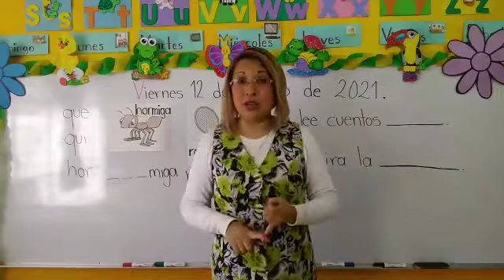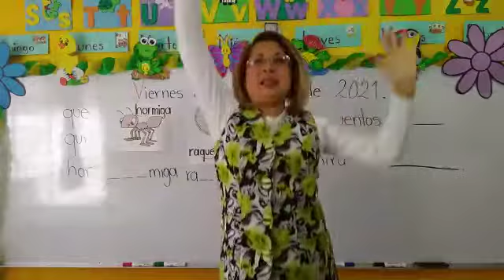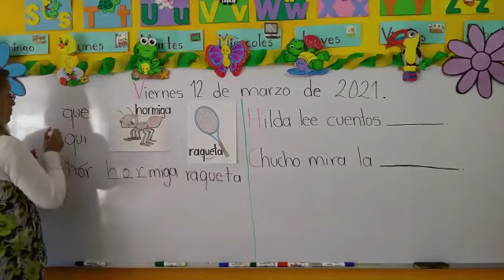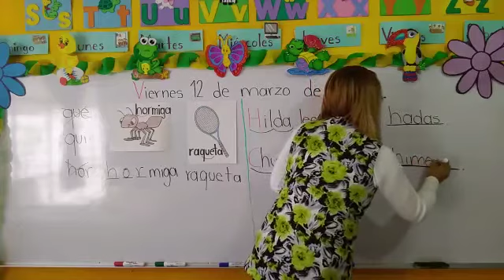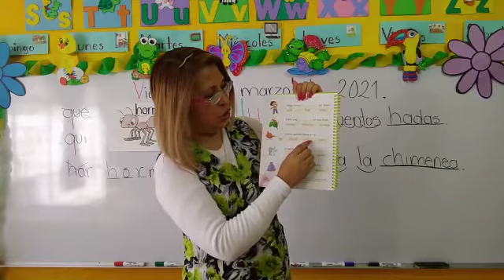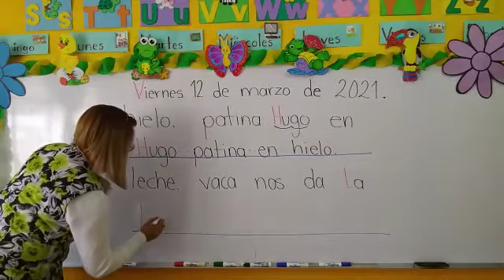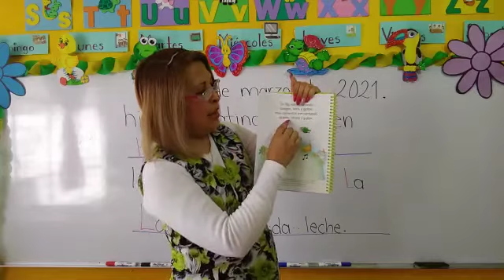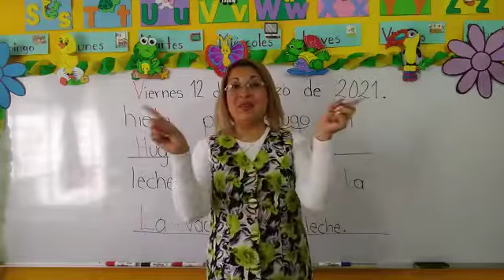Viernes 12 de Marzo del 2021."Jardín de Niños Winnky".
Grupo: P-P.
Tema:" Ejercicios del manual de juguemos a leer "